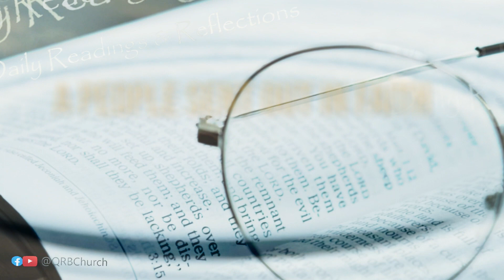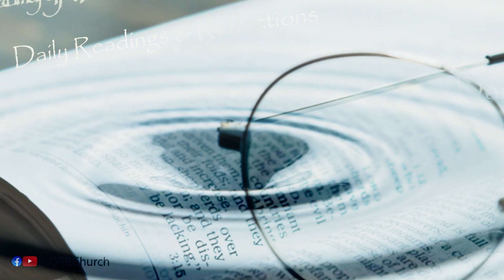Daily Bible Readings – Acts 1:1-8 – Wednesday 8th February 2023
Reaching Out
Welcome to Wednesday mornings devotions. Thanks again for joining with us. This week we are thinking about what it means to be a people who are sent out into the world to live out and talk out our faith. The church is both a gathered community and a sent community. And we are basing that on the model of mission that Jesus laid out in Acts 1:1-8.